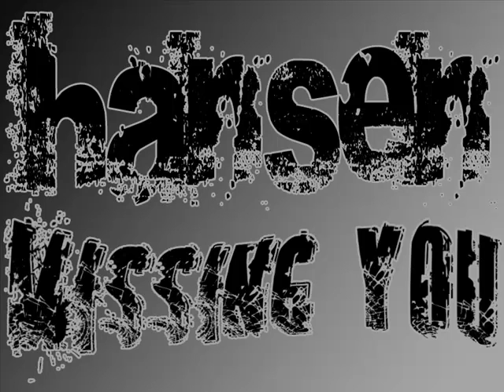HanseN - Missing You!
pls describe xD

---Download Link!